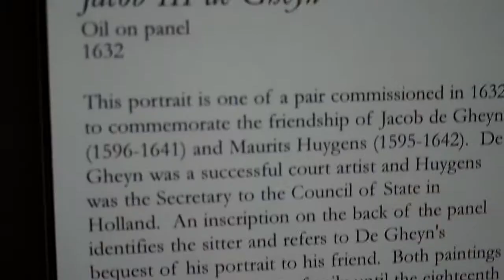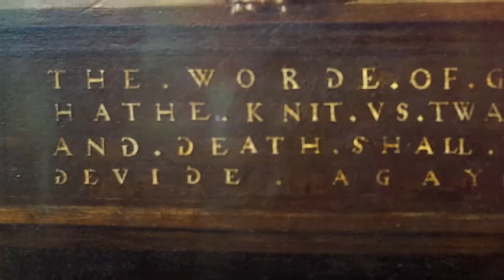Dulwich Picture Gallery